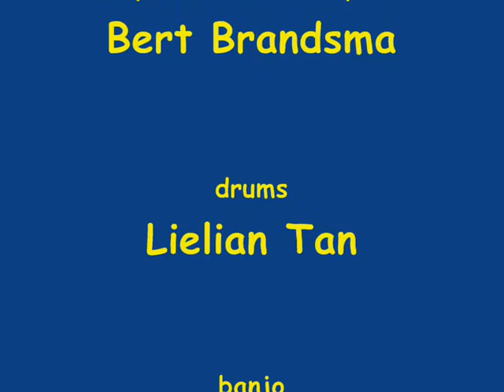Seaside Jazz Festival 2008 - Happy Dance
Dixieland Crackerjacks signature tune in The Hague.

The Dixieland Crackerjacks' marching band is a versatile little musical unit that can be at your service at the most various situations one can think of. Usually the number of musicians is five. When required, the band can be enlarged with additional members.
This setting is most useful at outdoor activities, as surprise act, at party ships or when at one event music is required in different rooms.

Outdoor activities may include fancy fairs, sporting events, shopping centres, holiday resorts or musical festivals.
In the past the marching band has been used at many, many different kind of events.

A special place among the activities of the marching band is the occasional playing at funeral ceremonies. Just like the Brass Bands did in the old days in New Orleans. The Crackerjacks have been asked several times to for fill on of these last wishes and have some very beautiful "dirges" in their repertoire.

However, the large number of gigs are of the happier kind. Then the music consists of the numerous highlights from the "Roaring Twenties", sang with the use of a megaphone, to conceive a most authentic sound. Several members of the band sing, all in their own specific voice.

The band is dressed in authentic outfit belonging to the same era, of course including the straw hats. At wish the band has other outfits at hand.

Band members:

Michel Muller trumpet, vocal
Selena Brandsma-Kuiper trombone, vocal
Bert Brandsma bass saxophone
Koos Greven banjo, vocal